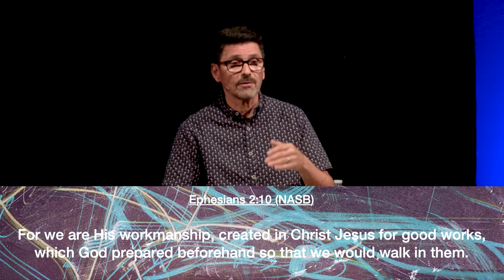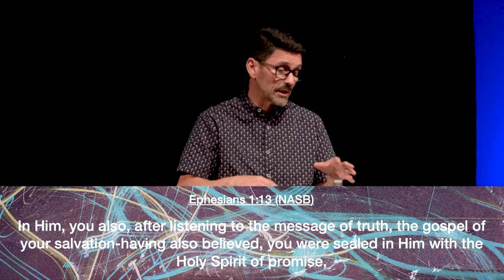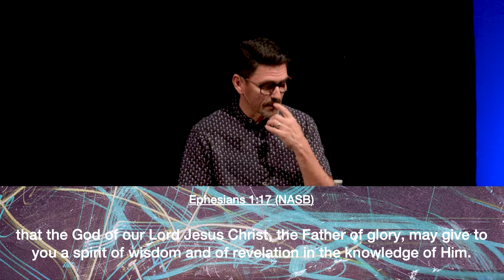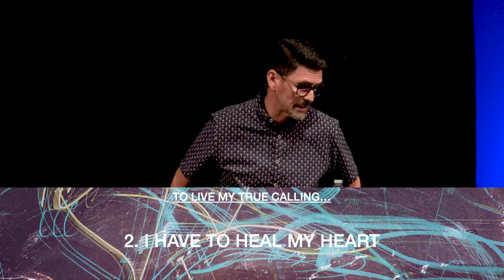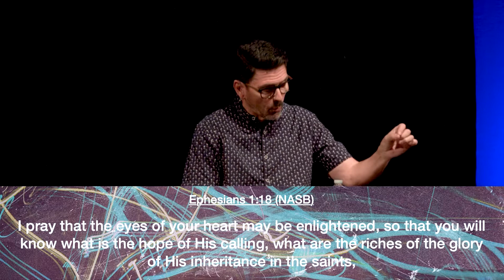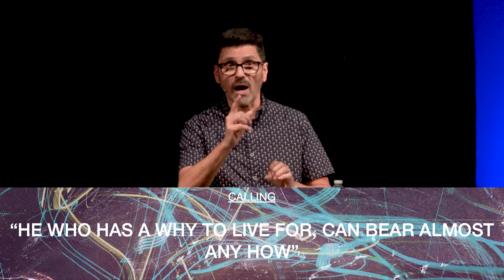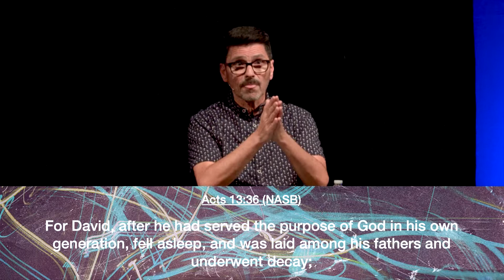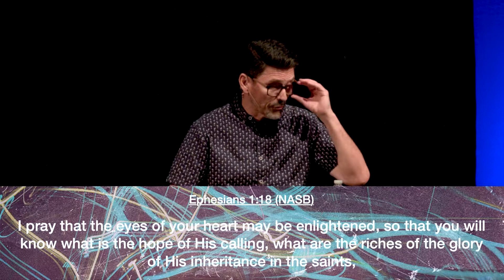Calling // Identity Series // Pastor Jim Del Campo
As a follower of Christ, Jesus has SAVED us by His death, burial and Resurrection. But Jesus would also tell us: Now that you are saved, “Don’t waste your life.”  We are all called to do something of impact for the Kingdom of God.

In today’s message, we learn to live our true “Calling.”

Service Times at 8:30, 10:00 and 11:30 am.